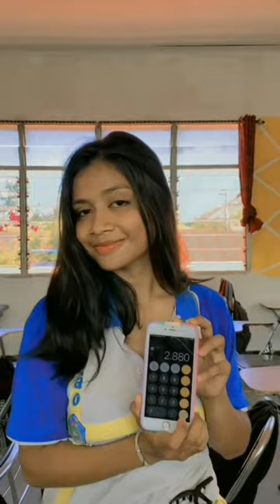TikTok Timor Leste